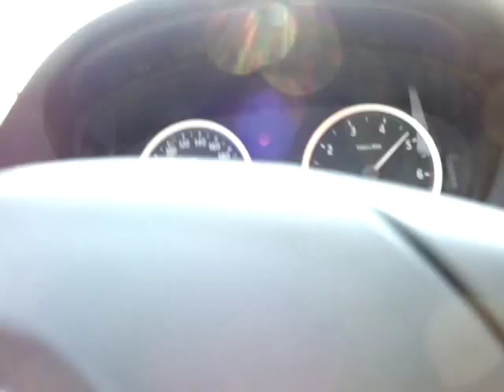Fast and the furious street racer arxidi si gamsa - Neoi poroi to neoxori - BMW 530 vs Citroen Saxo